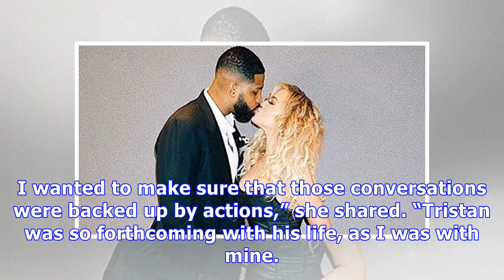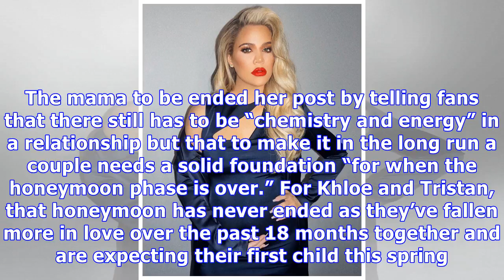Khloe Kardashian Reveals How & When She Knew Tristan Thompson Was ‘The One’